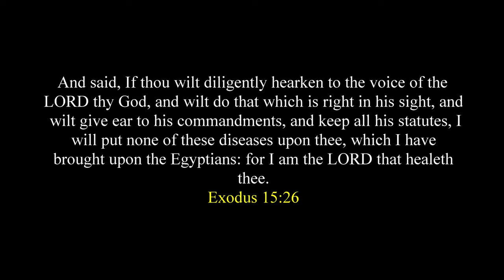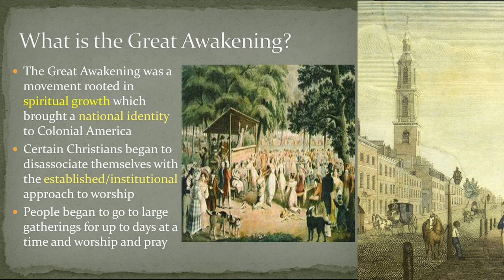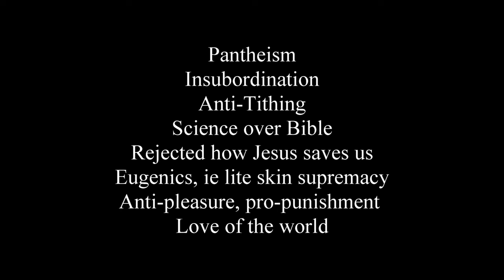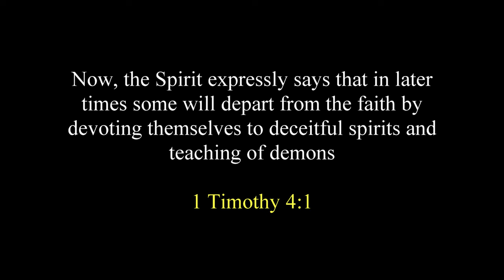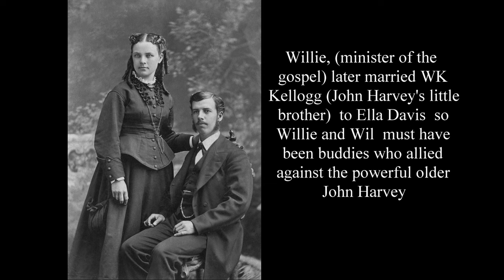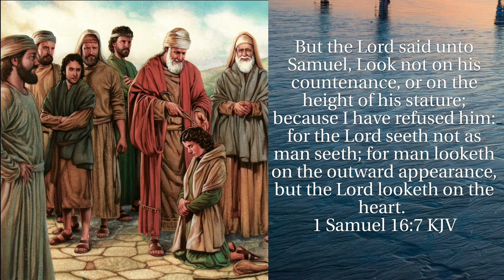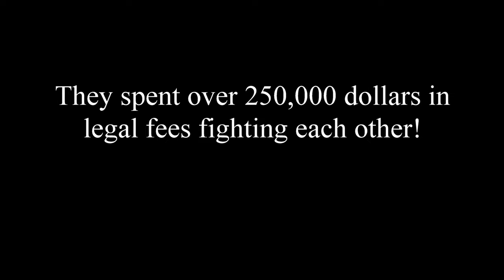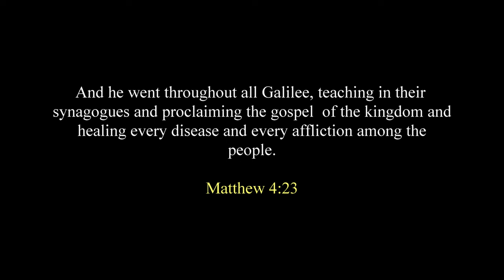Marah Chapter 4 - The Battle Creek Experience with John Harvey Kellogg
The  message of Marah,  came front and center 163 years ago in Battle Creek Michigan.   Things were going well until one mans ideas went against the church's given mission.  This interesting history is closely analyzed with many spiritual insights and lessons that we can learn.    Indeed,   tragedy  did strike  in 1902,   and things looked bleak,   but now with  hindsight we realize this was the church's finest hour.   The mission continues.